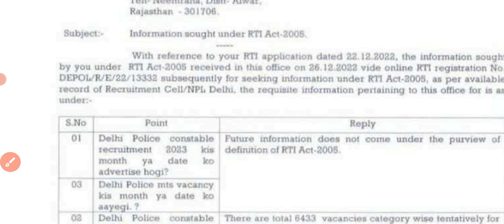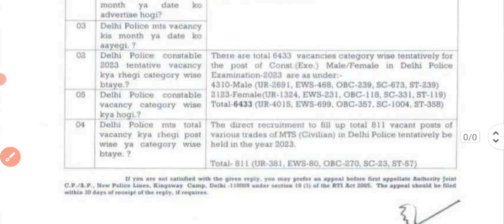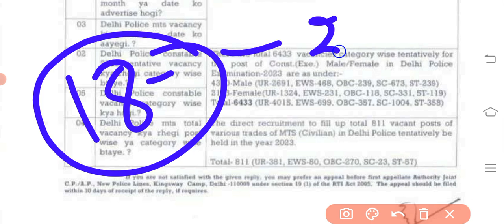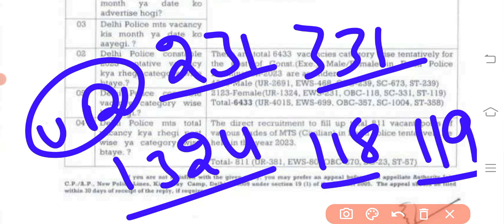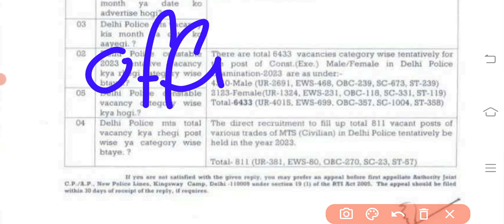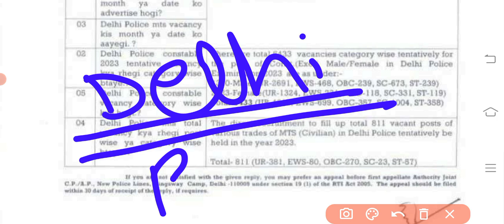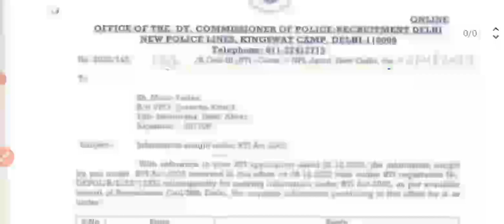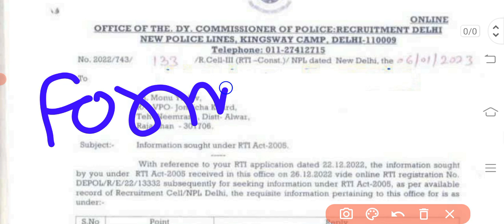Delhi Police Constable Bharti 2023 | दिल्ली पुलिस 6400 पदो पे भर्ती | SSC Delhi Police New bharti